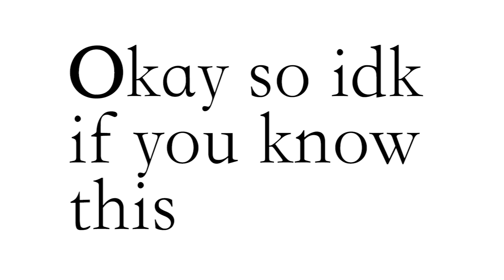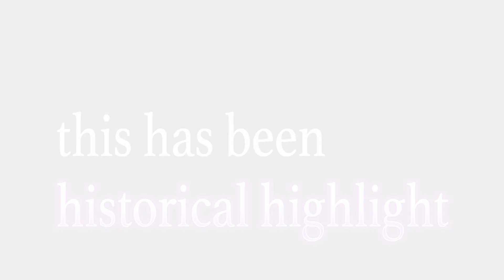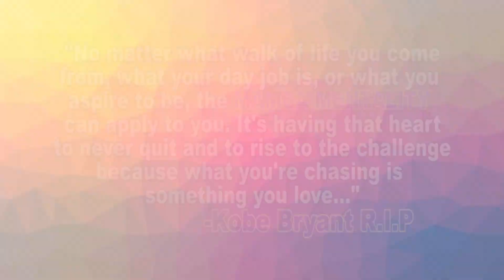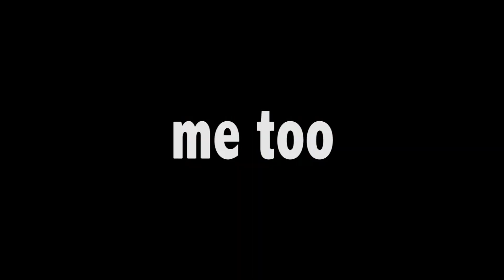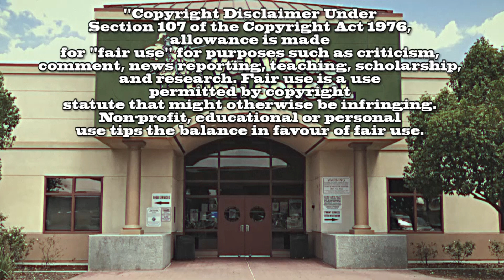FEB 11th 2020 KNIGHTLINE NEWS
This is a weekly high school newscast from the students at Val Verde High School. This was filmed in our Teen Vision studio.